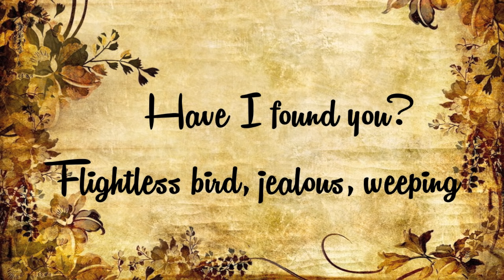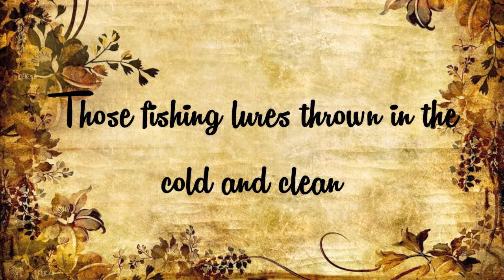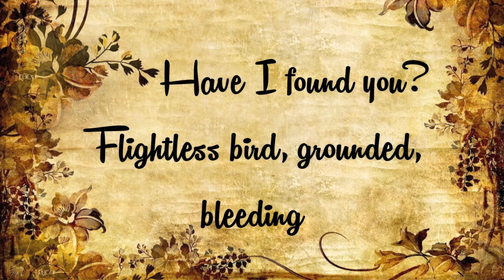Flightless Bird, American Mouth Lyrics (HD)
Lyrics:

I was a quick-wit boy
Diving too deep for coins
All of your street light eyes
Wide on my plastic toys
Then when the cops closed the fair
I cut my long baby hair
Stole me a dog-eared map
And called for you everywhere

Have I found you?
Flightless bird, jealous, weeping
Or lost you?
American mouth
Big pill looming

Now I'm a fat house cat
Nursing my sore blunt tongue
Watching the warm poison rats
Curl through the wide fence cracks
Pissing on magazine photos
Those fishing lures thrown in the cold and clean
Blood of Christ mountain stream

Flightless bird, grounded, bleeding
Or lost you?
American mouth
Big pill, stuck going down